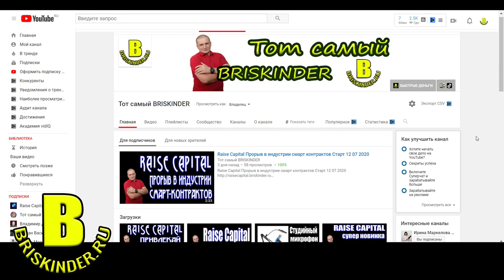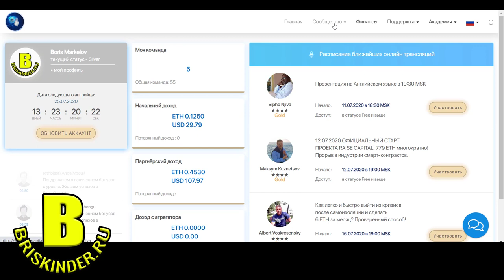Путь к миллиону это RAISE CAPITAL Начни привлекать капитал с 0.1 ETH